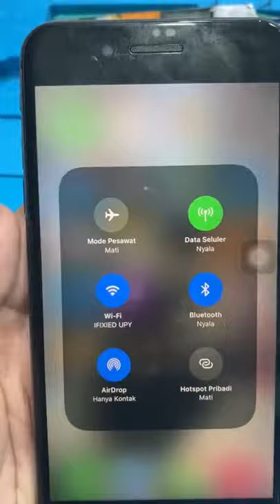SERVICE IC WIFI IPHONE 8 PLUS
Langsung datang ke store dan dapatkan produk apple yang kalian inginkan dengan harga terjangkau dan service bergaransi di iFixied.

Kedepannya kami akan selalu memberikan video yang lebih baik untuk para penonton kami. Support channel ini agar selalu update informasi seputar apple gadget.

Store beralamat :
iFixied Babarsari :
Jl.Raya Babarsari No.100C Kledokan, Caturtunggal, Depok, Sleman, Yogyakarta.

iFixied UPY:
Jl.Ambarbinangun, Sonopakis Lor, Yogyakarta

iFixied Solo:
Jl.Dr.Radjiman No.32, Kemlayan, Serengan, Surakarta.